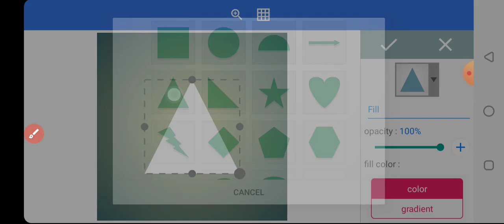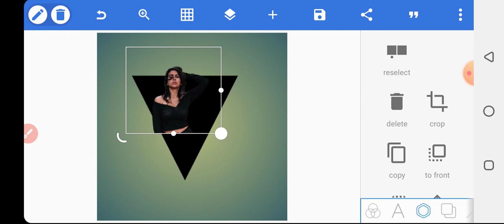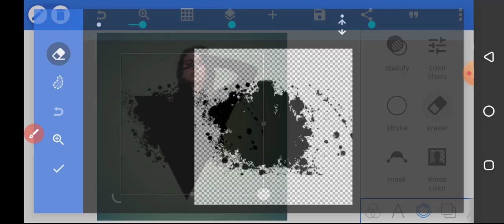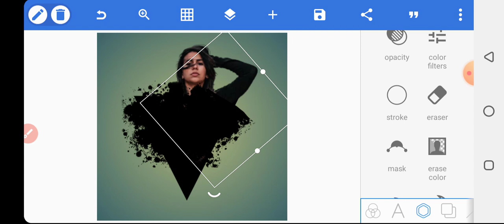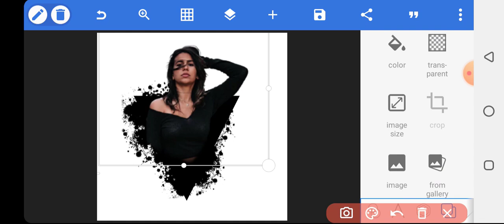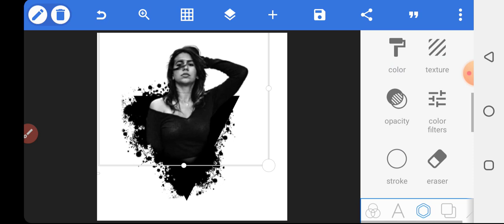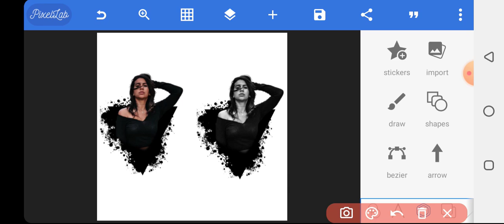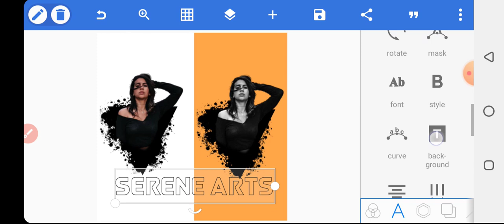PIXELLAB EDITING/ SPLASH EFFECT/ SMARTPHONE (ANDROID)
In this video, I’m going to show you how to edit picture in pixellab (splash effect)